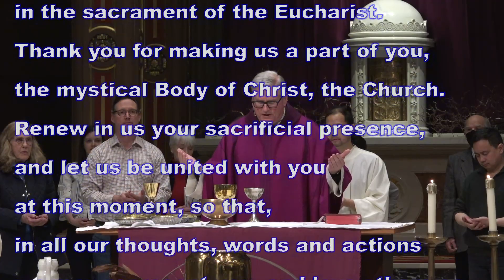St Ignatius Parish l Sunday Mass 10 AM 3-5-23